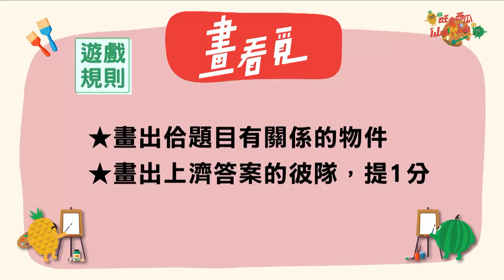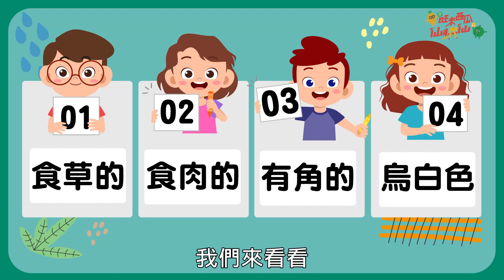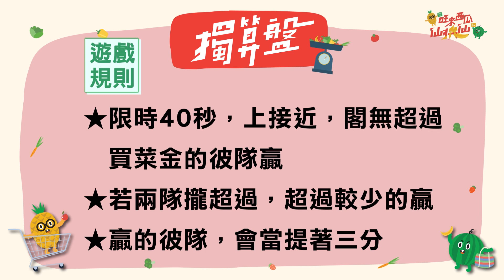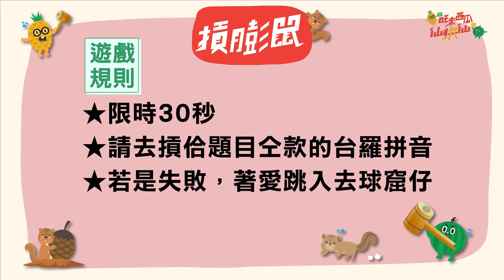「旺來西瓜仙拚仙」田蛤仔佮螿蜍 ep107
田蛤仔佮螿蜍 ep107
請搶答！觀察蛤仔，佗一个「毋著」？
關主：吳沁婕(蟲豸老師)
主題：田蛤仔佮螿蜍
參賽者：來𨑨迌隊/耍戲王隊
遊戲：畫看覓、關主來出題、擉算盤、摃膨鼠

00:00 紹介主題、參賽隊伍
05:37 畫看覓
11:18 Q1.請問俗語「膨風水雞刣無肉」是啥意思？1.傷瘦  2.無眼光  3.無才調
12:48 答案
13:34 Q2.請問講著蛤仔，佗一个毋著？1.無目睭皮  2.有鼻空  3.有肺部
14:36 答案
15:13 Q3.請問傳說故事中，螿蜍會做啥物代誌？1.咬鬼  2.咬錢  3.咬耳仔
16:38 答案
17:58 擉算盤
24:09 摃膨鼠-水雞泅